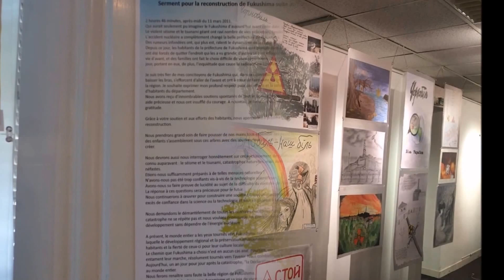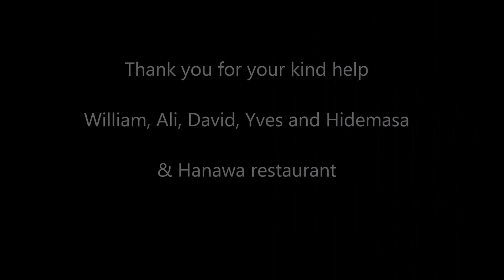Exposition des peintures des enfants de zemlyaki et Okuma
チェルノブイリ事故・３０年福島原発事故５年 こども平和絵画展
２０１６年４月パリ  ウクライナ大使館文化センターでの子供の絵画展
la galerie du 1 er etage  du Centre Culturel de l'Ambassade d'Ukraine